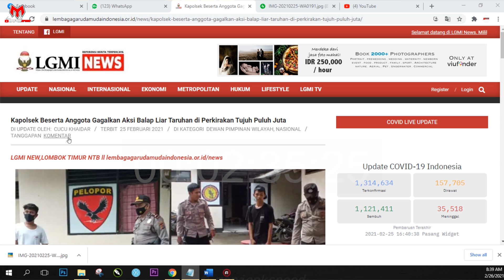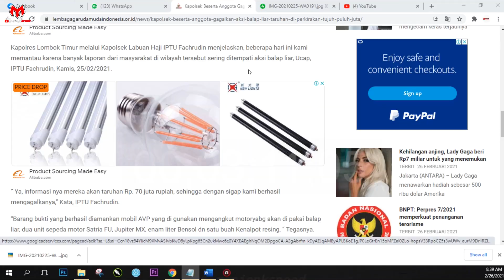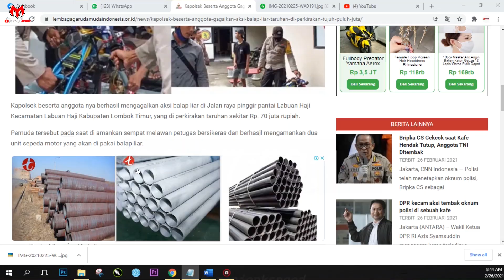KET4NGKEP!! Mohon Maaf Pak KAMI Cuma mau Setting Motor aja | MX & FU berkah Snack kena Razia Polisi